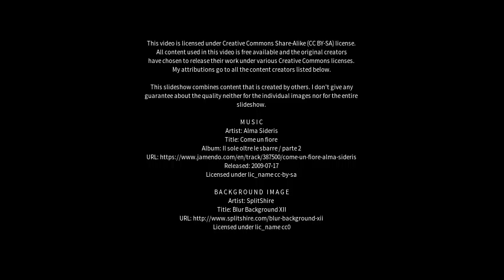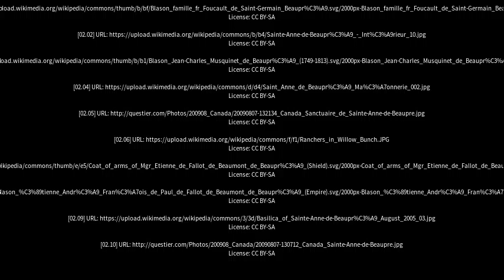Best places to visit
Best places to visit - Beaupré (Canada) Best places to visit - Slideshows from all over the world - City trips, nature pictures, etc.